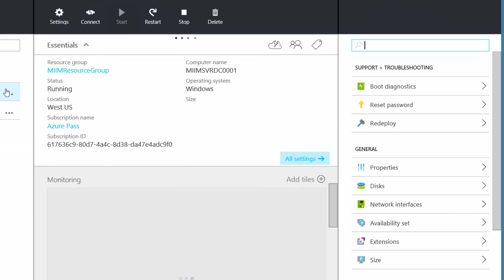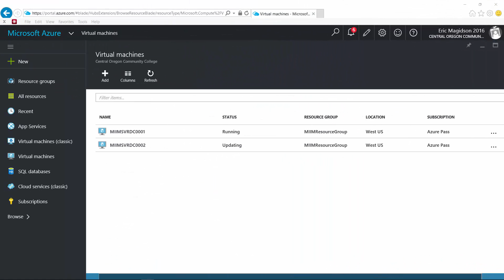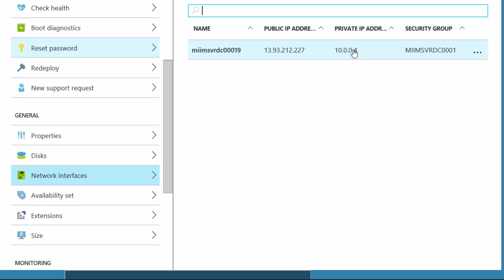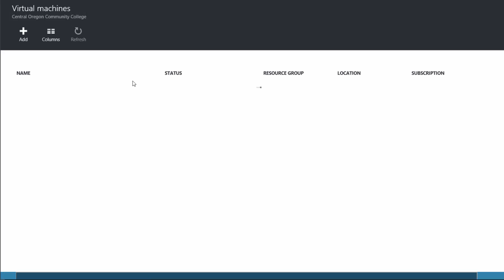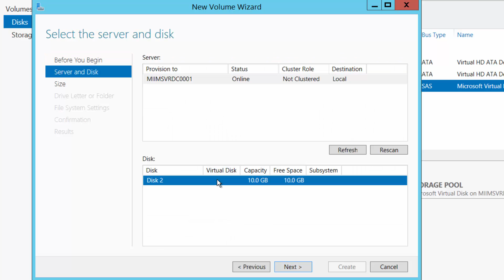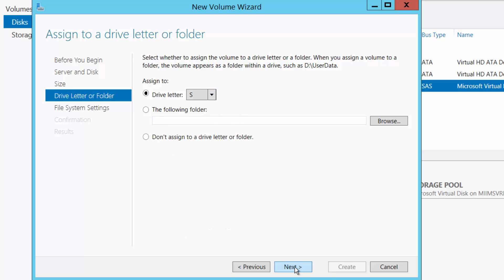Create an Active Directory Domain in Azure Part 3 - Configure Add't Disks and Static IP Addresses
This video is Part 3 of a 6 part series that helps users to create an Active Directory Domain Infrastructure in Microsoft Azure.   Part 3 covers creating additional disks, a best practice, for hosting the SYSVOL files for AD DS on a virtual machine as well as configuring the IP Addresses for both Servers with static IP Addresses in the Azure Environment. Windows Server 2012 R2 Datacenter edition is used.